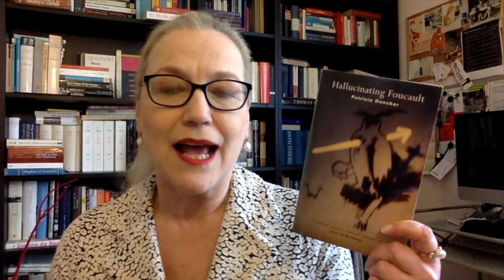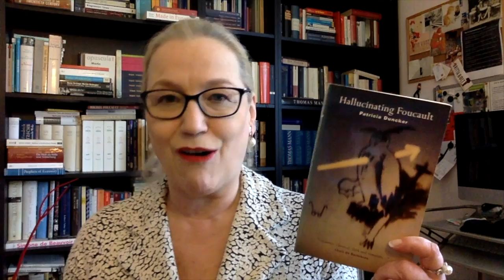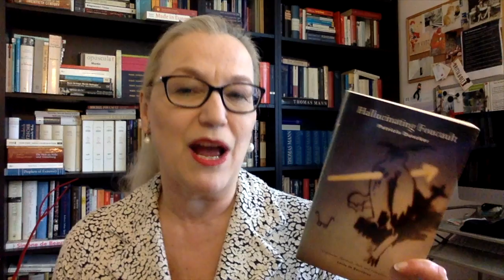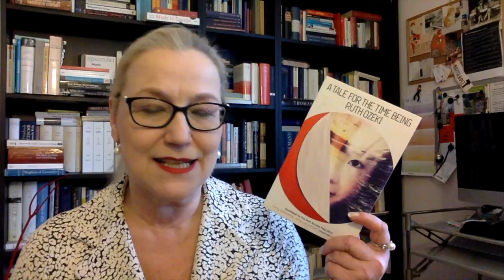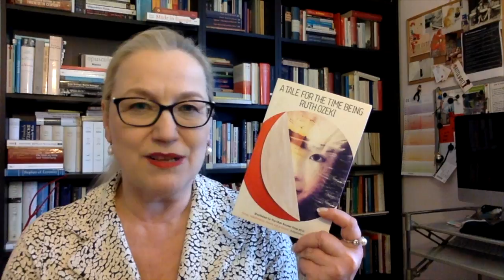Art Movement - Tag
And again, I forgot who tagged me...

Questions:
1. Baroque – Name an extravagant book character or a character who lives an extravagant life

2. Impressionism – A book that left a lasting impression on you. Tell us why!

3. Expressionism – A book with a very personal and specific, possibly unique outlook on the world

4. Surrealism – A book that puts a spin on the reality of our living or a Sci-Fi book you would recommend

5. Pointillism – A book where different narratives make the bigger picture

6. Pop Art – A book that criticizes consumerism in some way or makes you look critically at current times

7. Dadaism – A weird book or a book that puts a spin on the novel format

8. Performance Art – A book that would make a great movie or your favorite play

Bonus 1 – A fiction book that discusses or features art in some way

Bonus 2 – Who’s your favorite artist or what’s your favorite painting?
Georgia O’Keeffe, Dear Skull with Pedernal
Tamara de Lempicka, Portrait of Mme Boucard